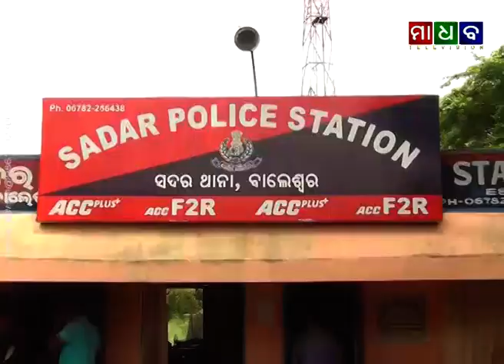ମାଧବ ନ୍ୟୁଜ - କରୋନା କଟକଣା ଉଲ୍ଲଂଘନ ପାଇଁ ଚଢ଼ାଉ ବେଳେ ବାଲେଶ୍ୱର ସଦର ତହସିଲଦାରଙ୍କୁ ଆକ୍ରମଣ ଅଭିଯୋଗରେ ଦୁଇ ଗିରଫ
Madhab News - Two Person Arrested in Connection with Attack on Balasore Sadar Tahasildar Inspecting Covid Regulations - 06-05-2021